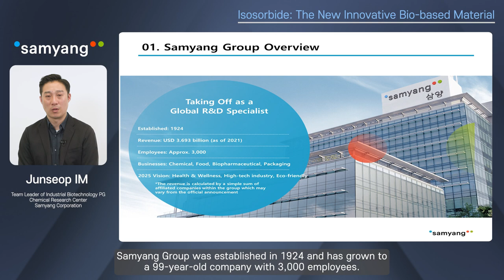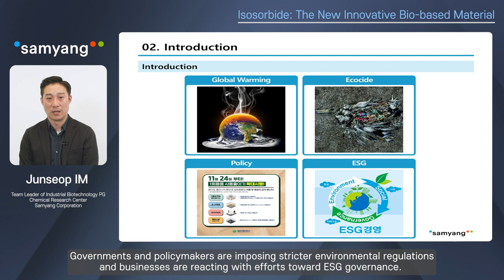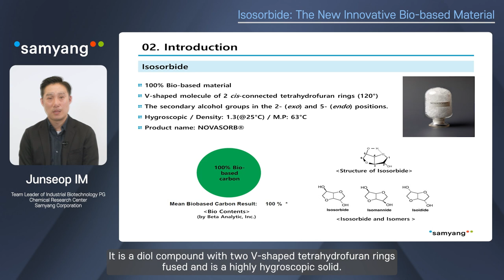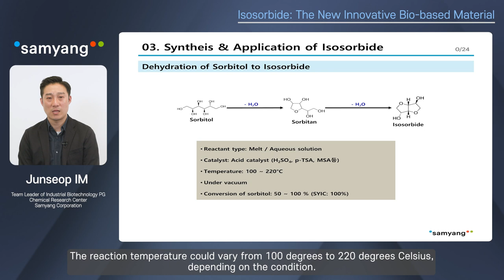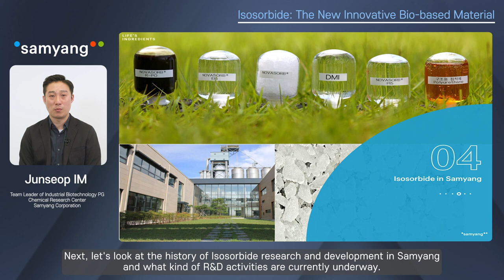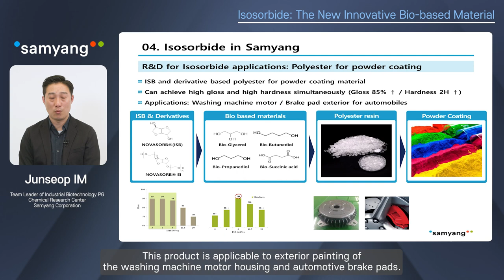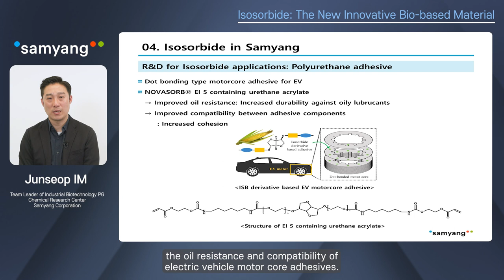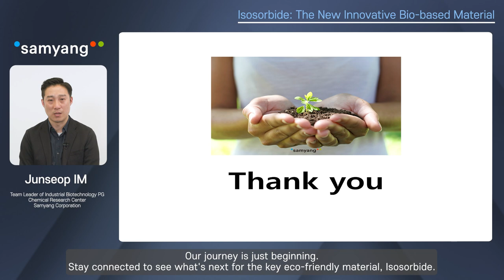Isosorbide The New Innovative Bio based Material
삼양이노켐의 Isosorbide 소개 웨비나 입니다.